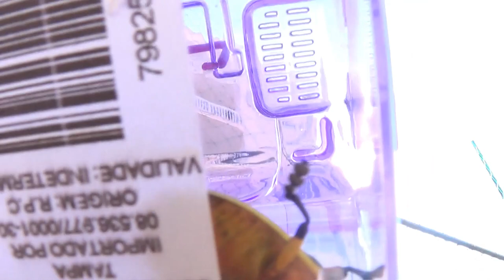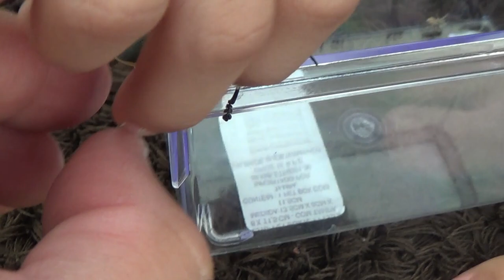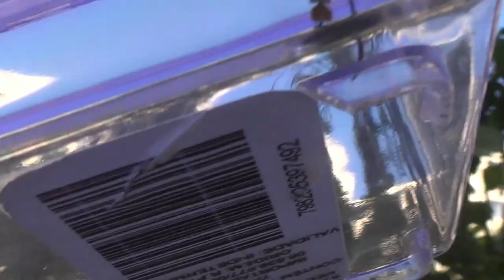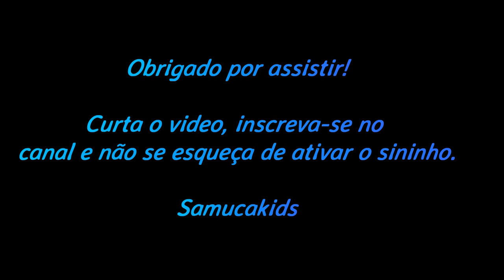Besouro Coleoptera Laranja Élitro Preto - Black and Orange Beetle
Você já viu um Besouro Coleoptera Laranja Élitro Preto?
Nesse vídeo você vai conhece-lo bem de pertinho.

Obrigado!